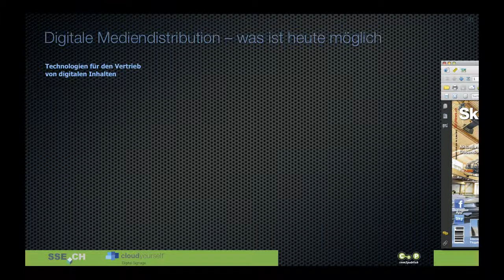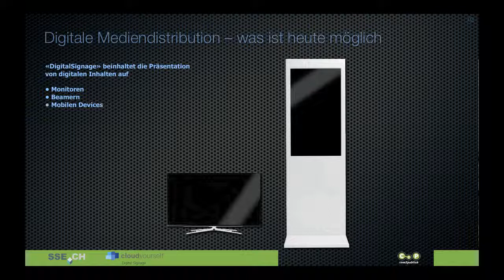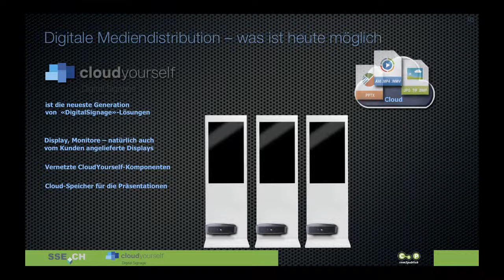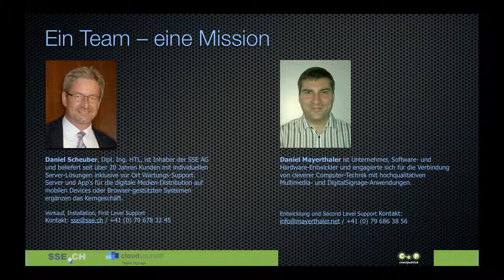Digitale Mediendistribution – was ist heute möglich?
Was mit PDF begann fand seine Fortsetzung in Internet, Blätterkatalogen, Tablet-Apps und Digital Signage-Anwendungen. Die Digitalisierung gegenüber dem konventionell gedruckten Inhalt bringt neue Chancen und Herausforderungen.
Unser Referent Daniel Scheuber hat mit Hilfe von Daniel Mayerthaler ein Video erstellt, in dem es um Digitale Medien-Distribution im Wandel der Zeit geht.